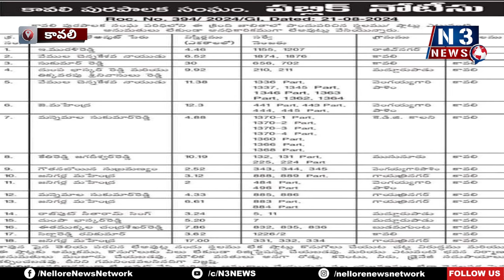అక్రమ లేఅవుట్లపై కొరఢా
- 145 ఎకరాల్లో అక్రమ లేఔట్ వేసినట్లు గుర్తింపు
- లేఔట్‌లు వేసిన వారి పేర్లతో సహా పబ్లిక్ నోటీసు ప్రచురణ
- లేఅవుట్ల యజమానులంతా వైసీపీ నాయకులే!
- ప్లాట్లు కొనుగోలు చేసిన వారిలో కలవరం